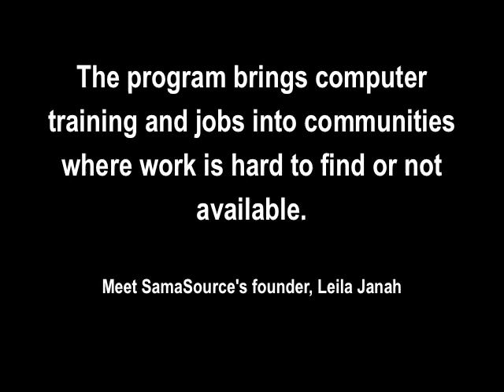SamaSource: Give Work - Do Good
heidiminx has worked to bring SamaSource to Dharamsala, where jobs are hard to find, but computer-based work is possible.

Here, heidi meets with Leila Janah, the non-profit's founder to talk about the program.